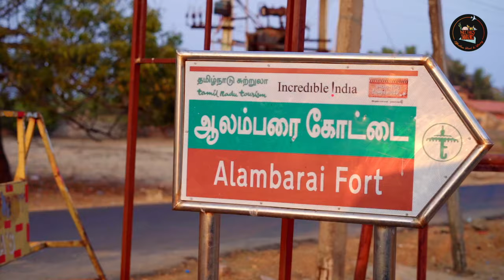Easter Special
Welcome back to Neetha's Indulgences!
This Easter, we're continue t splendid getaway to the picturesque Alamparai House, hosted by our wonderful friend Anjali. Nestled in a serene location, this getaway promises a perfect blend of adventure, relaxation, and culinary delights.

Our Easter celebration starts with a delightful brunch that's sure to tantalize your taste buds. Join us as we dive into the delicious world of butter garlic prawns and grilled fish paired with fresh veggies - a feast prepared to perfection and enjoyed in the great outdoors.

But that's not all - our adventure at Alamparai doesn't just satisfy our culinary cravings. We also take to the waters for an exhilarating kayaking experience, exploring the tranquil backwaters and soaking in the breathtaking scenery that surrounds us. The gentle waves, the soothing sound of water, and the thrill of paddling make for an unforgettable experience.

And the adventure continues on land as we explore the historic Alamparai Fort. This ancient relic, with its captivating ruins and the stories it holds, offers a glimpse into the past, making it a must-visit for history buffs and culture enthusiasts alike.

So, whether you're here for the mouthwatering seafood, the thrill of kayaking, or the allure of historic exploration, this video has something for everyone. Join us on this Easter getaway to Alamparai House for an experience filled with joy, adventure, and indulgence.

Credits-
Food Videography by Vignesh. K

The information provided by the speaker/presenter in the video is for educational/ entertainment purposes only. All information is provided in good faith; however, "Neetha's Indulgences"  makes no representation or warranty of any kind, express or implied, regarding the accuracy, adequacy, validity, reliability, availability or completeness of this information. You agree that the use of this information is at your own risk and hold "Neetha's Indulgences" harmless from any and all losses , liabilities, injuries or damages resulting from any and all claims.